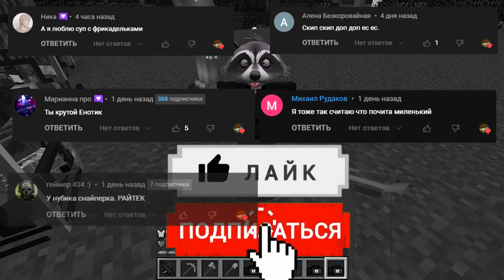СЕКРЕТНАЯ БАЗА ПРО И ДЕВУШКИ ПРОТИВ АПОКАЛИПСИС ИЗ ЭМОЦИЙ В МАЙНКРАФТ!